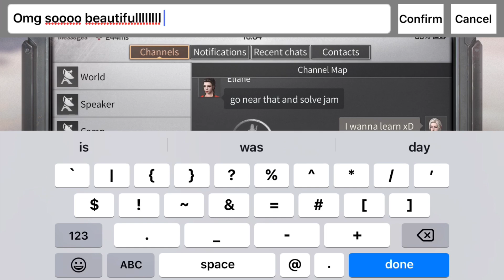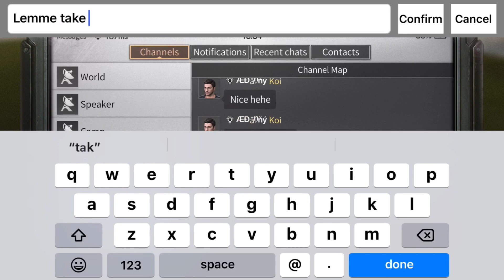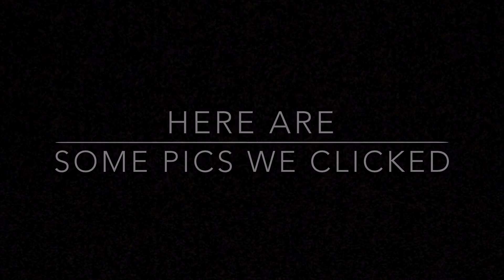HOW TO ENTER LEVIN DAWN CASTLE!!! (BUG)- Lifeafter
This is a great place to take pictures, if you are creative enough with your pictures, u can rank top in the sweet moment event 🥰 I hope you enjoyed the video, if you did please be sure to leave a like and subscribe :)